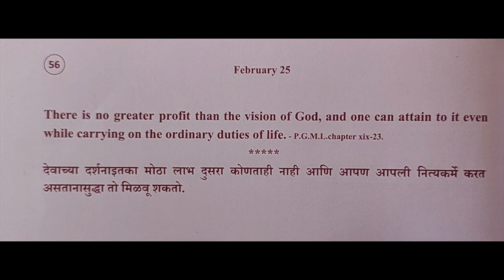Divine Thoughts - 56